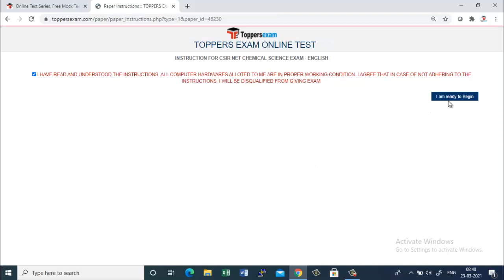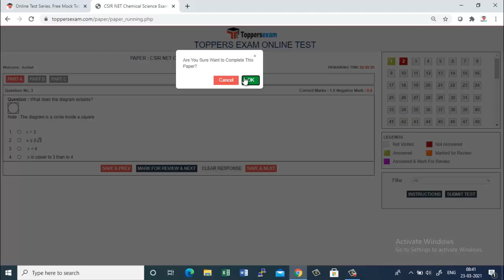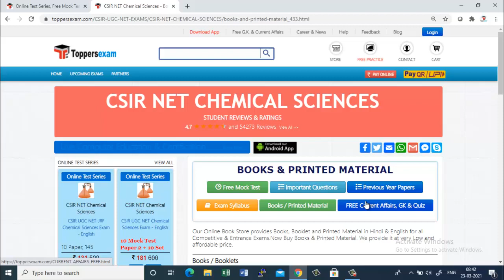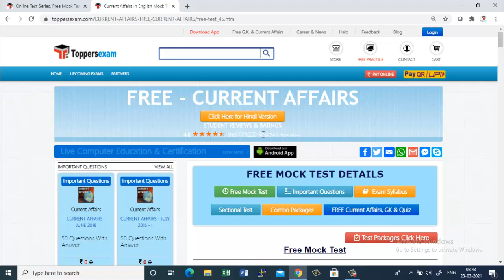MCQ for CSIR NET Chemical Science 2021 Exam Date, Free Online Mock Test Series, Important Questions